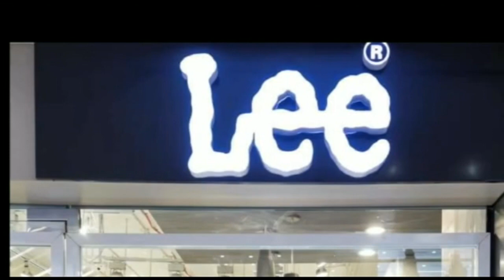पटना : रंगदारी मांगने और जान से मारने की धमकी देने का आरोप लगाया